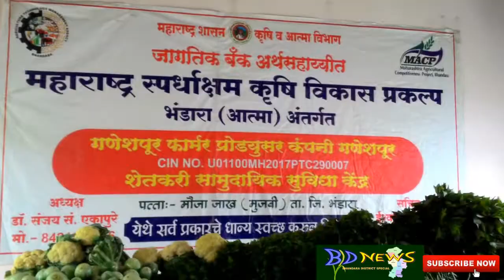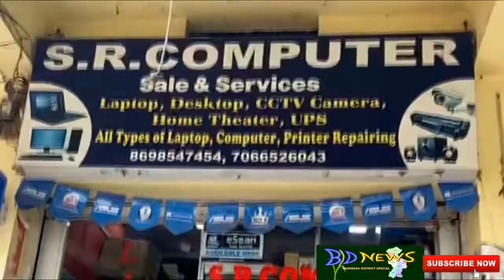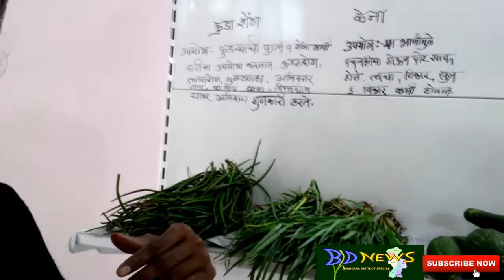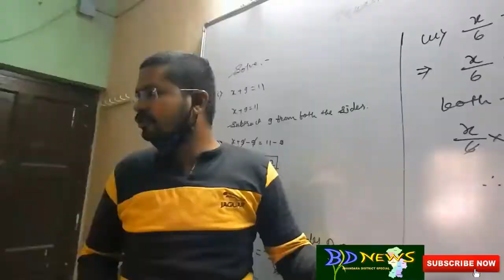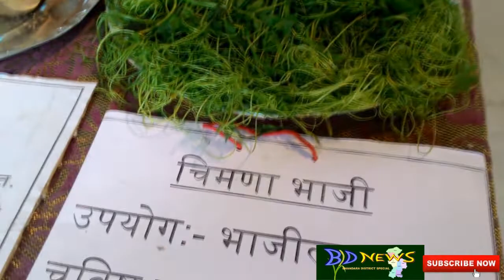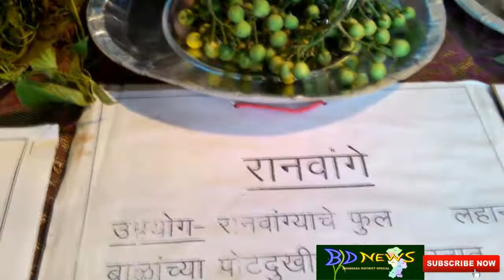DISTRICT LEVEL RANBHAJI MAHOTSAV BHANDARA 2021